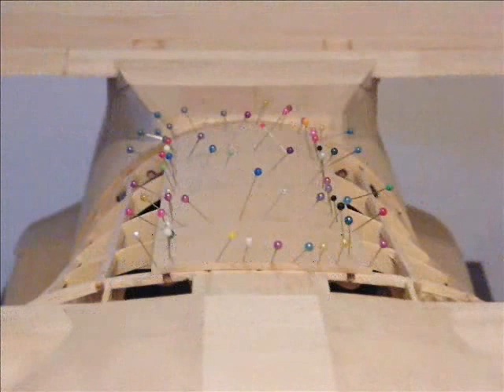Maqueta radiocontrol CASA-235 Guardia Civil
Maqueta radiocontrol Escala 1/12 del avión de la Guardia Civil CASA-235

Huesca, España